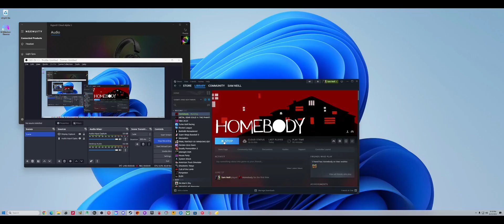Homebody Part 4